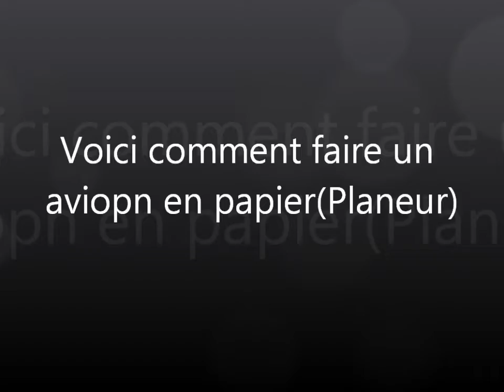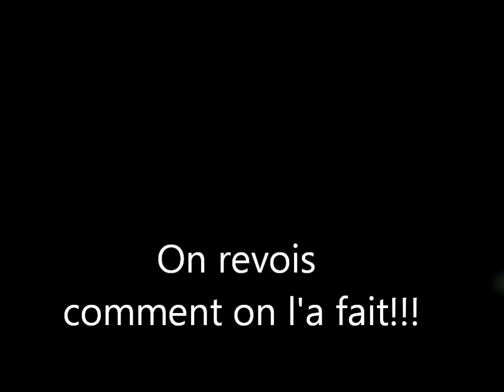Avion en papier